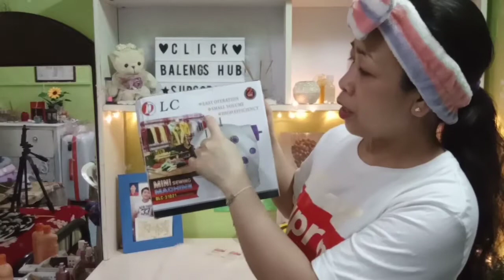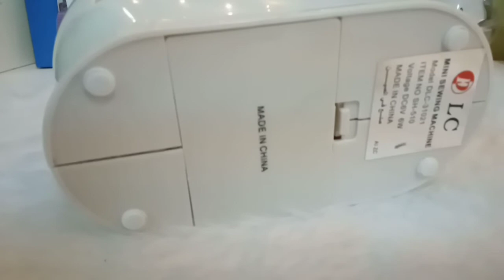MURANG MAKINA PANAHI NG MASK AT DAMIT | PWEDENG PANG NEGOSYO